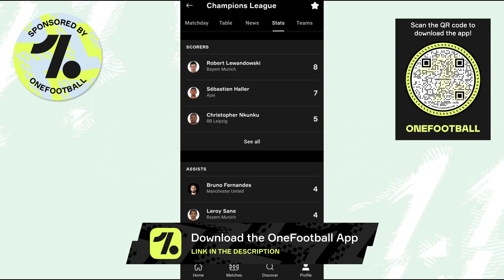Covid থেকে মুক্তি পেলো ATK Mohun Bagan?💥Tiri সত্যি Positive?🤔BFC ম্যাচের প্রস্তুতি শুরু করলেন Juan!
Members List : Soumyadip Das, Avinaba Paul, Saibash Ghosh, Sumit Das, Space Knowledge World, fIsTx FoR, Sujyoti Chattaraj, Rohit Chowdhury, Rahul Bhattacharjee,  Lal Holud Abhiirup LM 10 Chatterjee,  Samya Roy Chowdhury, Souvik Nayek, Sudipto Kanrar, ARGHYA MUKHERJEE, LOKI, ROCKY Biswas, Anindya Bhaumik, Sourav Majumder, 11 Debjit Paul 10 C, Bidipto Roy, Animesh Ghosh, Kalyan Sundar Bhunia, Roy, Devil Gamer, Morziul Haque, sourav gramer!